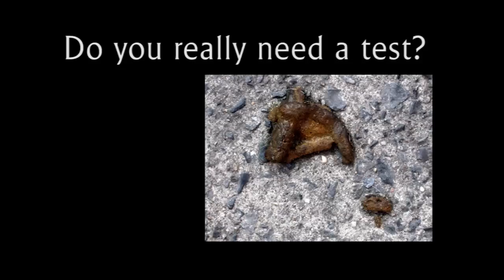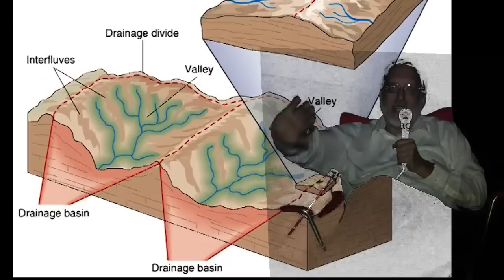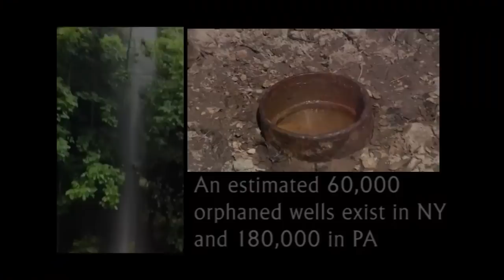Has NY water already been contaminated by Fracking? Part 1 of 3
Index of this part:
# Bret Jennings, Black water in Great Bend associated with gas drilling 13 miles upstream of Binghamton.
# Do we need testing as proof? If it looks, feels, smells, and tastes like crap?
# What is a drainage basin?
# How many wells upstream of Binghamton's water intake? 98? WTF!
# Existing spills and contamination: 4 blowouts at Laurel Creek